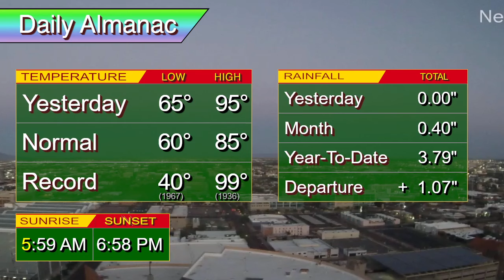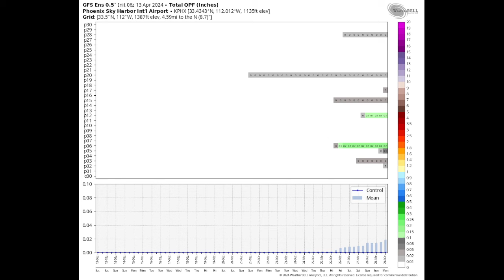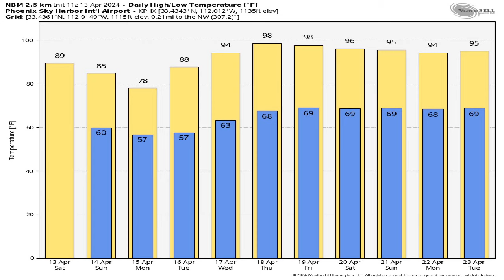April 13, 2024 Phoenix, Arizona Weather Discussion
IT'S BACK!  Our streaming station.  Check out KMGX "Everything Plays Here" on TUNE IN